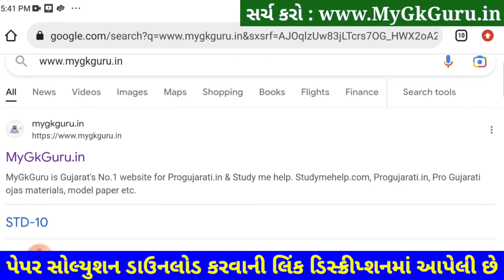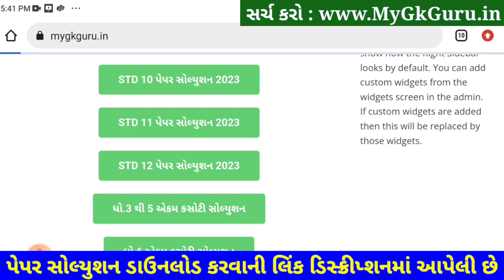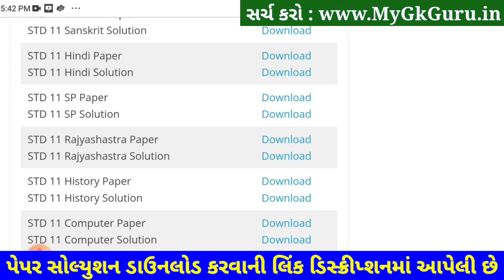STD 11 SP Paper Solution 2023 50 Marks, STD 11 SPCC Paper Solution 2023 Second Exam February Gala